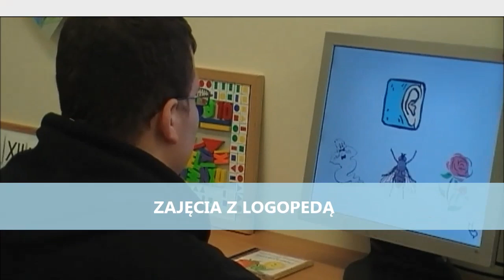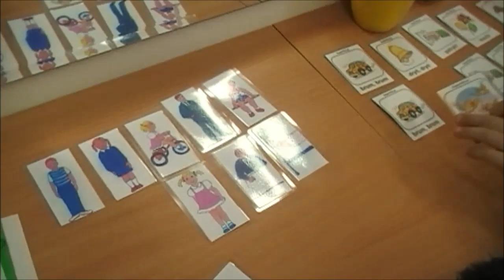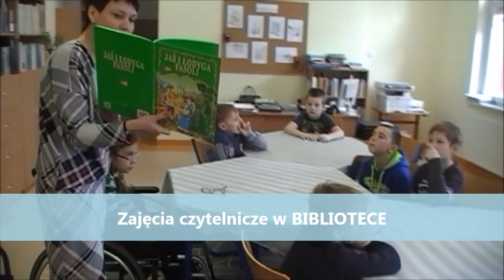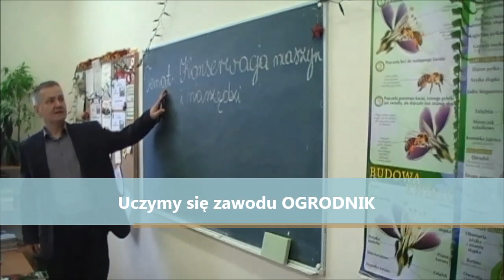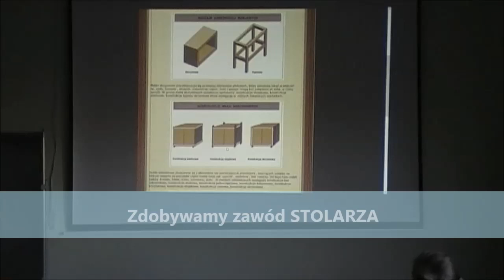FILM O OŚRODKU SZKOLNO - WYCHOWAWCZYM IM. ŚW. JANA PAWŁA II W KĘTRZYNIE